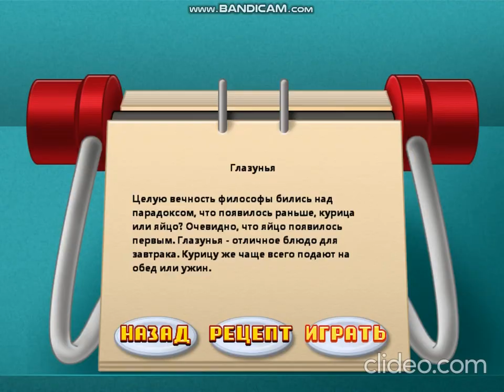Смішний момент гри "Шеф-Кухар" 2 (Задом Наперед)